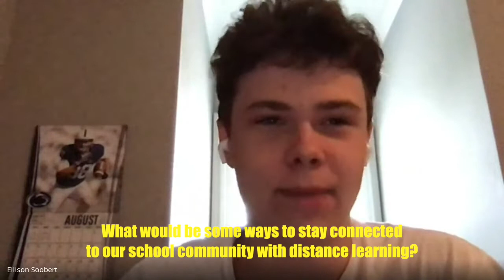Senior's Answer Questions About High school (Welcome Class of 2024)